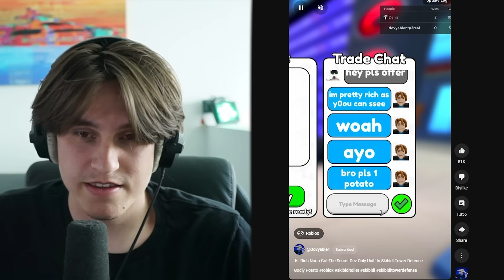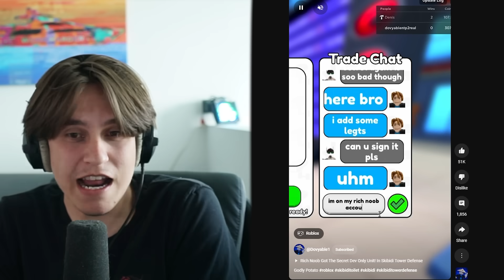Watching The MOST VIEWED Toilet Tower Defense Videos..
Watching The MOST VIEWED Toilet Tower Defense Videos.. - Socials -

Roblox Username: SnappyBloxxYT